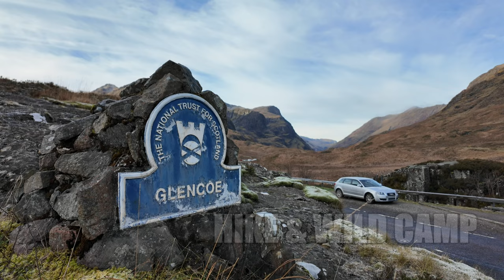Glencoe Wild Camping: Little Known Spot on Buachaille Etive Beag!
Join me on a fine solo mountain hike up Buachaille Etive Beag in Glencoe, this stunning walk combines two Munros at each end of the ridge. Later in the day I meet up with another YouTuber for a wild camp on Stob nan Cabar at the northern end of the range, offering superlative views of Glencoe and beyond. Could this be Glen Coe's finest wild camping location?

🗻 Mountains climbed: Buachaille Etive Beag
Stob Dubh (958m)
Stob Coire Raineach (925m)

👣 My Hiking, Camping & Vlog Gear:

1: Do you have the right gear?
2: Do you know what the weather will be like?
3: Are you confident you have the right skills and knowledge for the day?